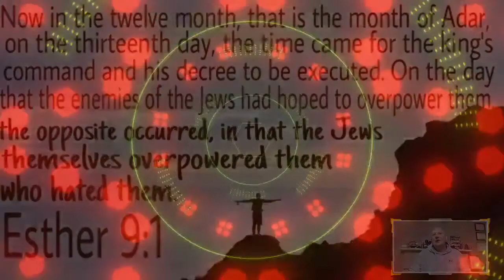The Bible in One Year: Day 267 Esther's Decree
Esther 6-10.  Gallows, war, a heroine and a hero.